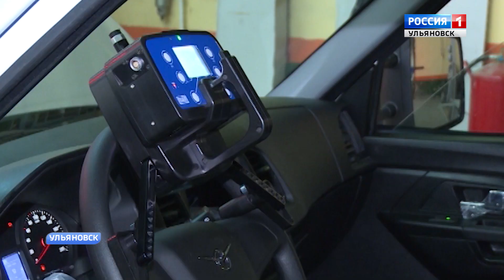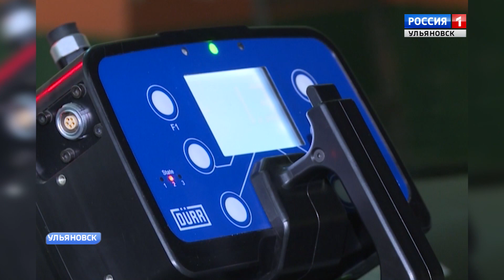«Старшее поколение»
Увеличить период активного долголетия и повысить конкурентоспособность на рынке труда граждан предпенсионного возраста. В регионе стартовала программа «Старшее поколение».  О возможностях нового социального проекта, материал Олега Тюрина.